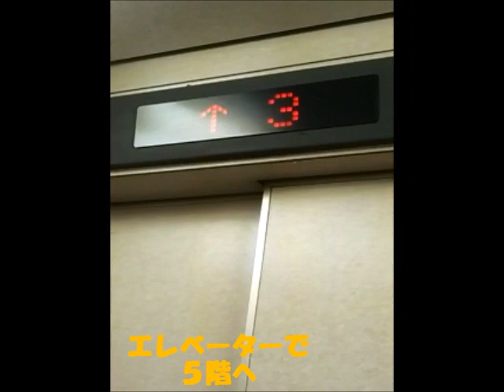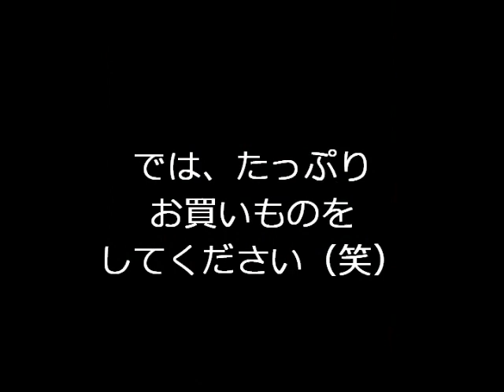マジックランドへの道順：旧店舗⇒新店舗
マジックランドは引っ越して、以前あった建物の中にはありません
昔の大和屋ビルからすぐそこですが、新店舗までの道順を撮ってみた